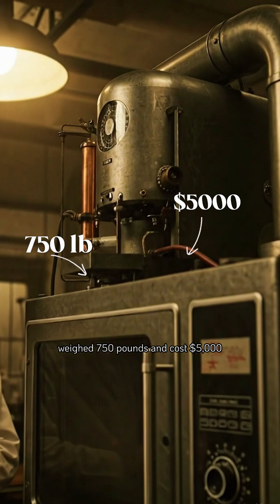The Hilarious Accident That Invented the Microwave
Did you know the microwave oven was invented by accident? 😅
In 1945, engineer Percy Spencer noticed a chocolate bar melted in his pocket while working on radar equipment.
That led to popcorn explosions 🍿, an egg disaster 🥚💥, and finally… the invention of the first microwave!

From a fridge-sized $5,000 machine to today’s midnight pizza re-heats 🍕 — this one-minute story shows how a delicious accident changed kitchens forever.